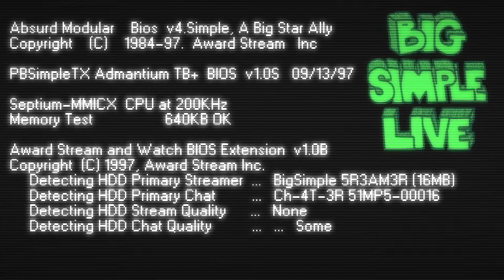Library of Ruina - 07